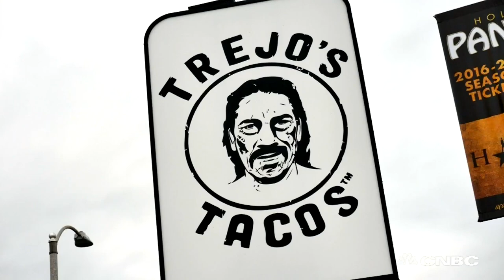Danny Trejo: Even In Prison, You Need A High School Diploma | How I Made It | CNBC Make It.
Actor Danny Trejo has starred in hundreds of films and TV shows, from “Breaking Bad” to “Bad Ass.” This former convict has gone from San Quentin to Hollywood and is now in the restaurant industry. He explains that the best way to “Make It” is to not act like a movie star, because “movie stars suck.”